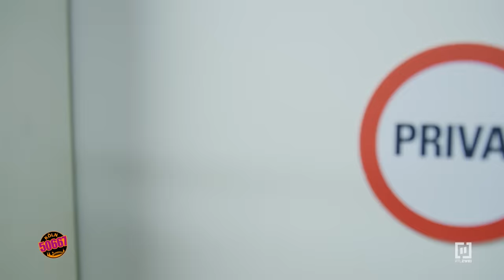"Halt deine F*****!" - Lea vs. Paco! 😤👿| Köln 50667 #2347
Paco steht immer noch auf der Seite von Stevie und der Streit mit Lea ist unausweichlich. Als Paco sie zur Rede stellt, wird klar, dass Stevie wieder im Krankenhaus ist. Soll das alles Leas Schuld sein?

„Köln 50667“ ist eine Reality-Soap, die seit 2013 täglich von montags bis freitags im Vorabendprogramm gesendet wird. Aufgrund des großen Erfolges wurde die ursprünglich auf 120 Folgen begrenzte Serie weiter produziert und ist bisher auf über 2000 Folgen angewachsen. Im Mittelpunkt stehen unter anderem Kevin, Jan, Meike, Marc und Jule. "Köln 50667" erzählt die spannenden Geschichten von Kevin, Meike und Co. Egal, ob im Vanity oder in den WGs - hier gibt es Leben pur.